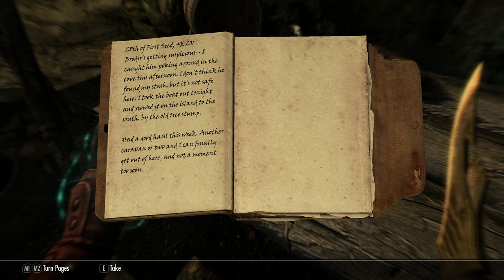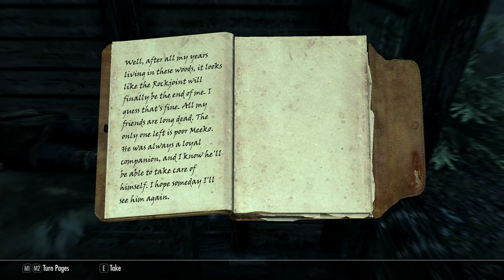Yet more Skyrim SE on Linux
-Werewolf'd
-Dark Brotherhood'd'd
-Bards College